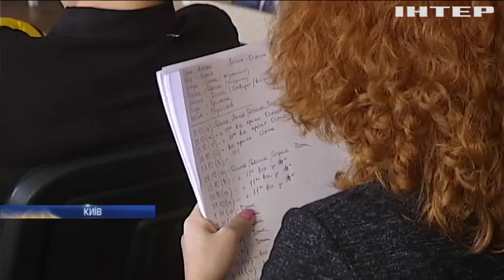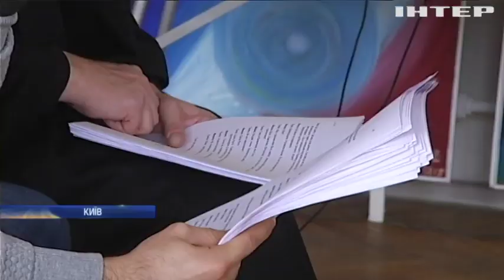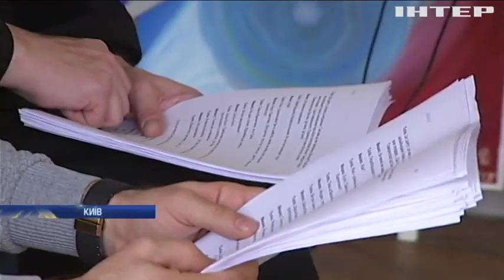"Толік-молочар": у Києві готують найгучнішу постановку року під керівництвом Оуена Ліндсі